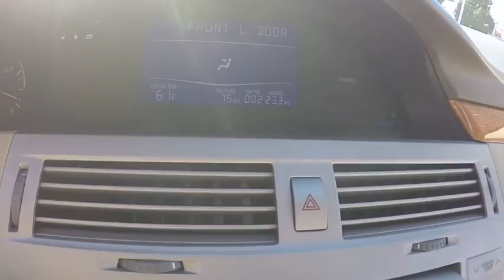2007 Toyota Avalon Limited Schaumburg IL 161485A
2007 Toyota Avalon Limited

Woodfield Lexus
350 E. Golf Rd